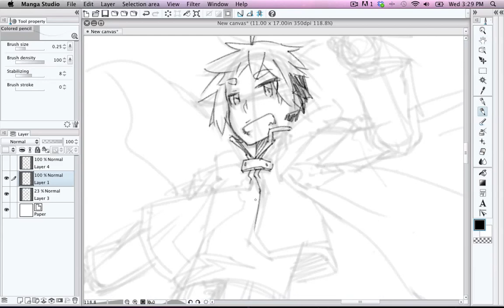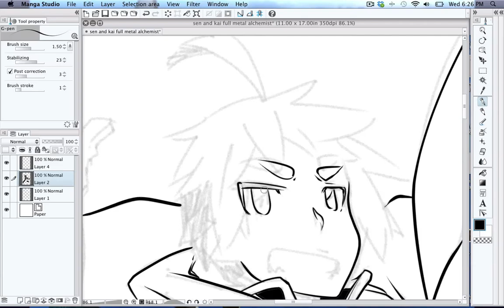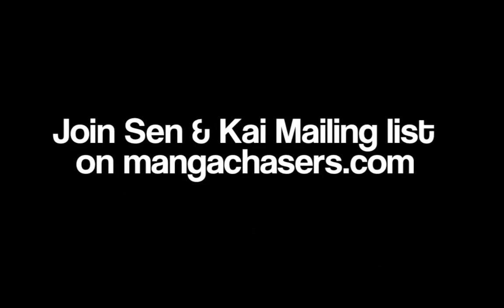Drawing Sen & Kai - Fullmetal Alchemist Manga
Alex Peña drawing Sen & Kai - Fullmetal Alchemist
Drawing Tools: Wacom Cintiq 12WX & Manga Studio 5